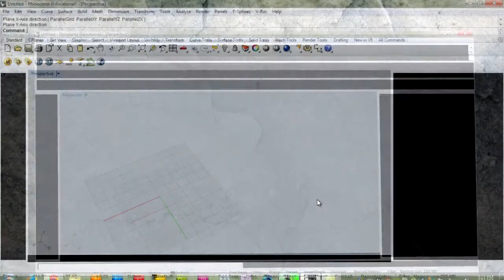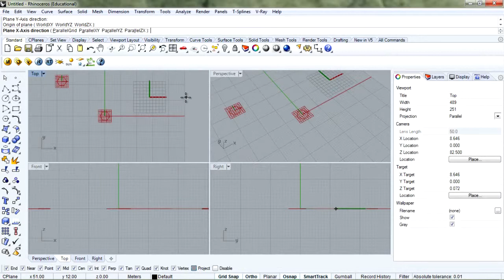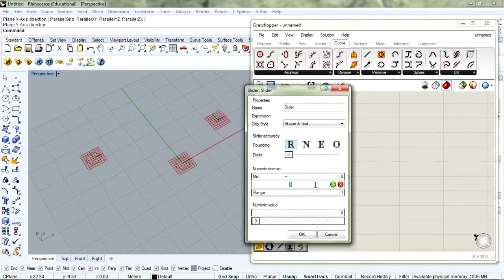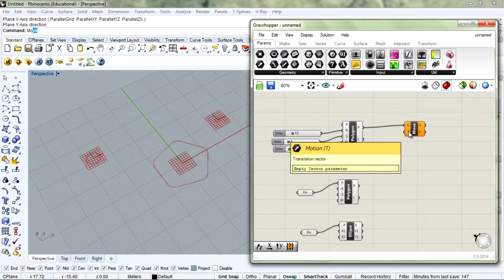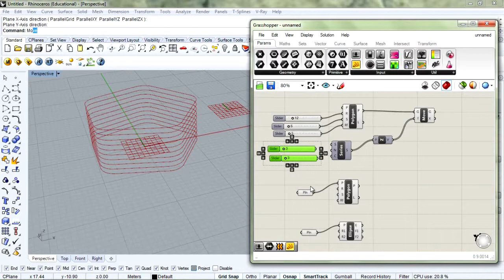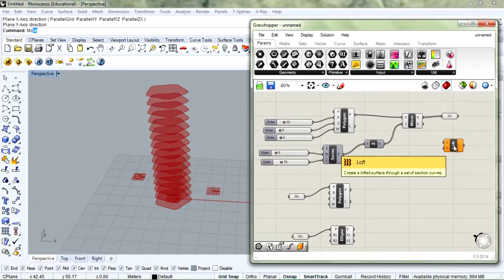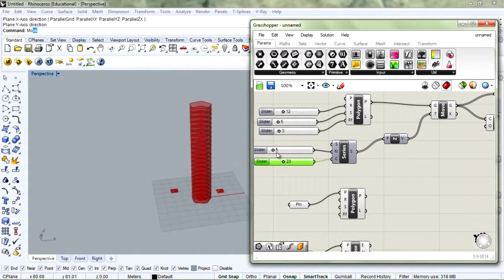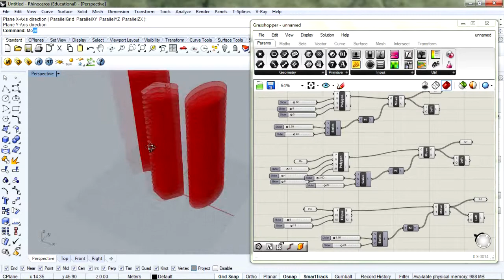Grasshopper الدرس #5 - انشاء ناطحة سحاب بسيطة